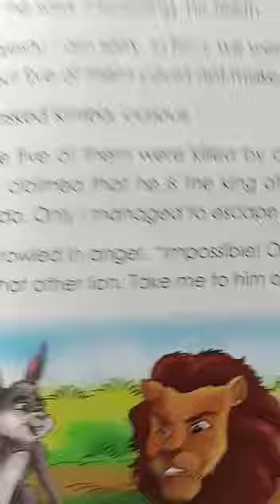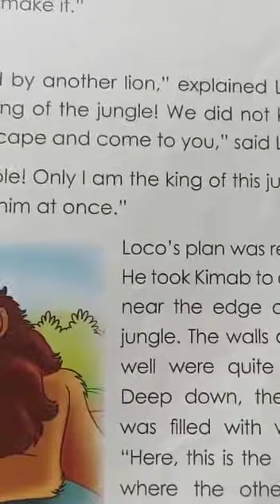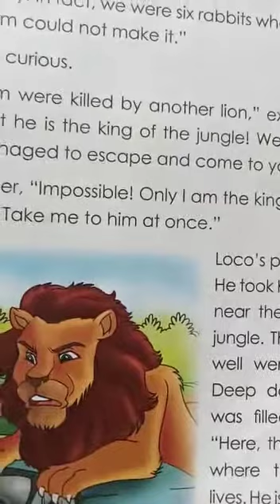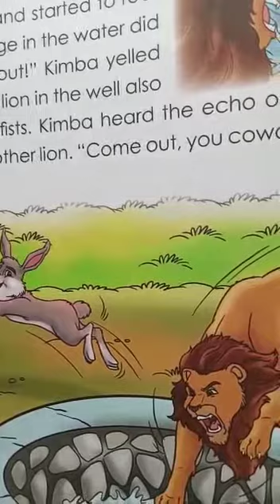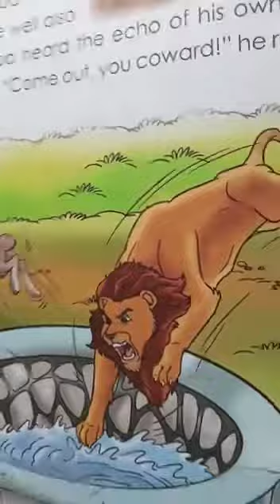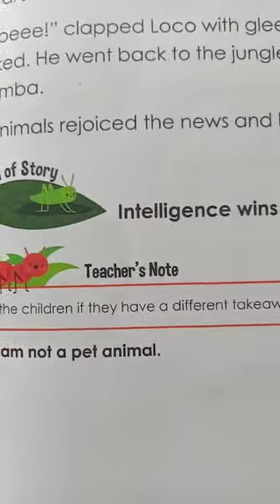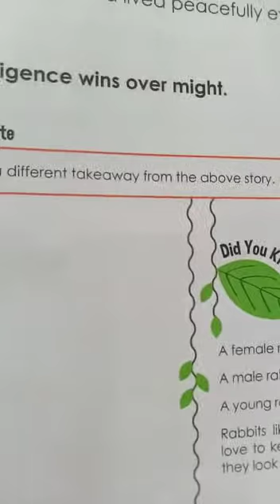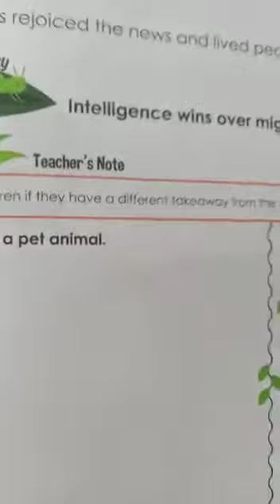STP/CLASS:UKG/RHYMES AND STORIES/FOOLISH LION AND CLEVER RABBIT 02